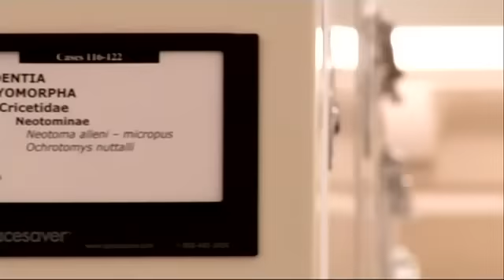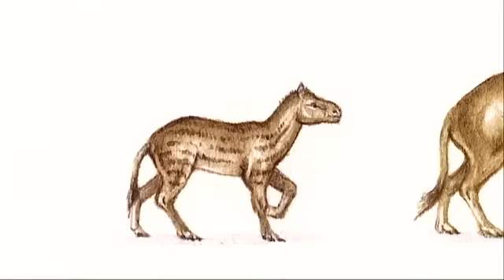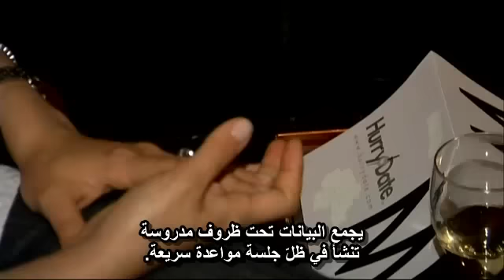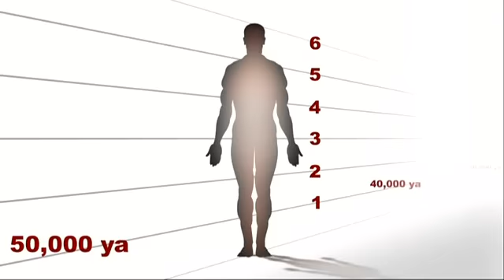تطــوّر الحجـم 3/3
تطوّرت الحياة لتتخذ عدداً كبيراً من الأحجام.  خلال 3 مليار سنة, أخذت الحياة أشكال عديدة بدءاً من باكتيريا بطول 0.02 مايكرومتر وانتهاءاً بالحوت الأزرق بطول 33.5 متر.  يكتشف العلماء كيف أنّ الصراع من أجل البقاء قد قاد بعض الحيوانات ليتّخذوا حجماً صغيراً وحيوانات أخرى لتصبح ضخمة.  يطلعنا فهم تطوّر الحجم عن سبب انقراض الدايناصورات في الوقت الذي ازدهرت به أولى الثدييات؛ ويمنحنا أجابات عن سبب تطوّر الماموث نحو التقزّم حين كان محصوراً ضمن الجُزُر؛ وعن سبب عدم تطور الثدييات اللاحمة إلى وزن يفوق 1 طن.  سواءاً كنا نتكلم عن سرعة الحركة أو عن عدد الأفراد ضمن الجنس الواحد, فإنّ عالَم الاحياء يدور حول الحجم.